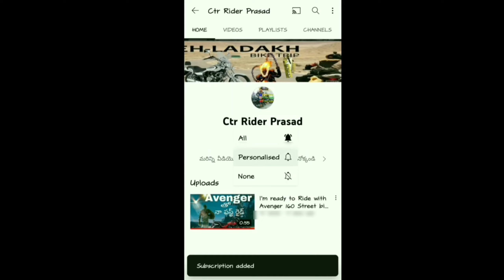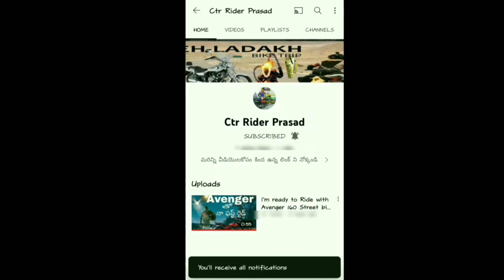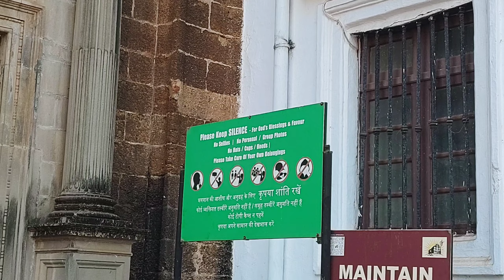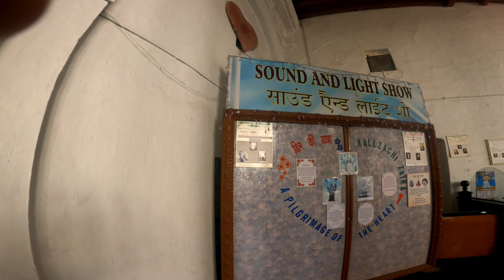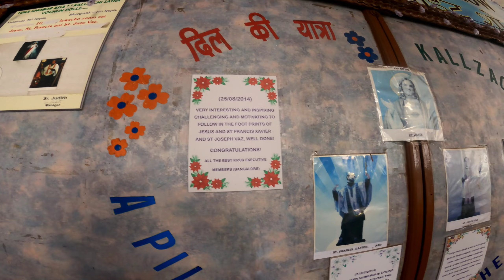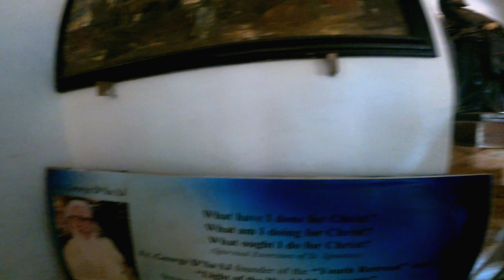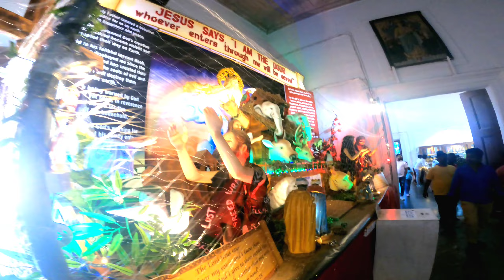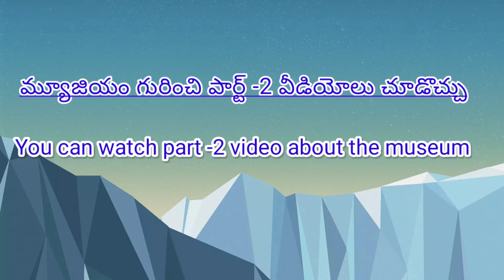Basilica of Bom Jesus | Old Goa church full history in Telugu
Video about:- The body of Francis Xavier was first taken to "Portuguese Malacca" and two years later shipped back to Goa, It is said that the saint's body was as fresh as the day it was buried,
The remains of the saint still attract a huge number of tourists (Christian and non-Christian alike) from all over the world, especially during the public viewing of his body every ten years (last held in 2016 ),The saint is said to have miraculous powers of healing.

► Follow On Instagram id : ctr_rider_prasad
old goa church
the body of francis xavier
baroque architecture
borea jezuchi bajilika
st. francis xavier
churches and convents of goa
saint francis xavier
basilica of bom jesus
basílica do bom jesus
francis xavier died
Old Goa church details in Telugu
Old Goa church history in Telugu
Basilica of Bom Jesus goa
Basilica of Bom Jesus dead body
bom jesus basilica goa mass
st francis xavier official
goa church jesus body